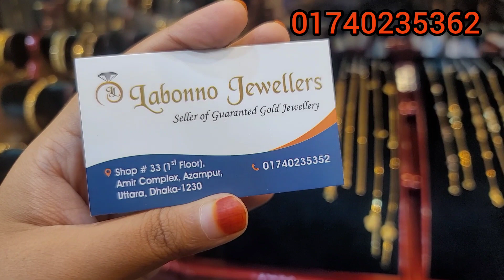সোনার ৩ আনা হতে চন্দবালি কানের দুল /gold necklace